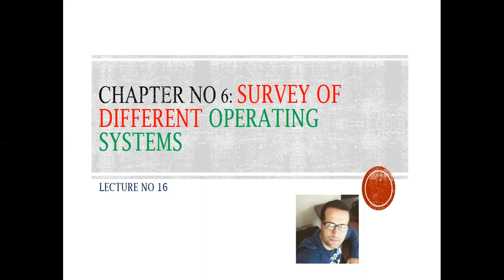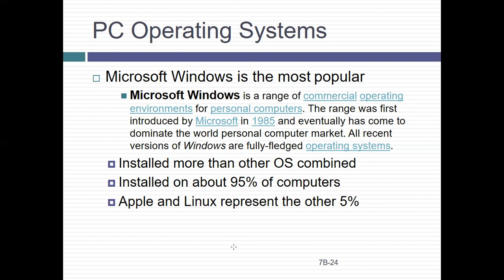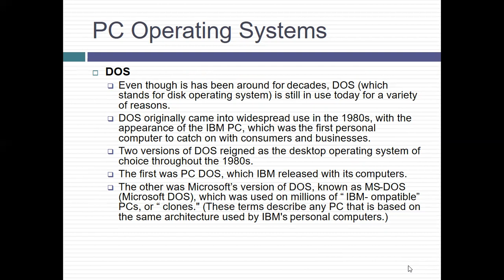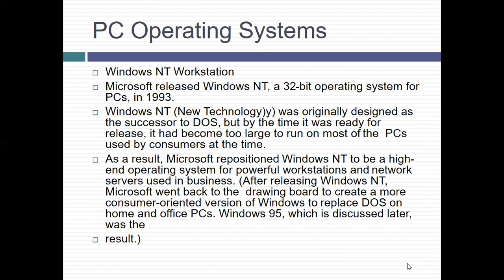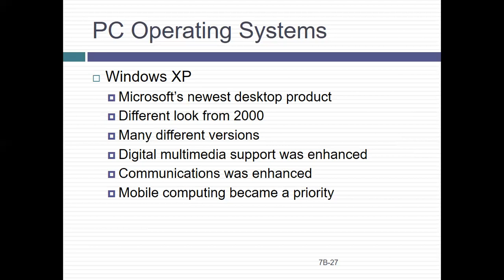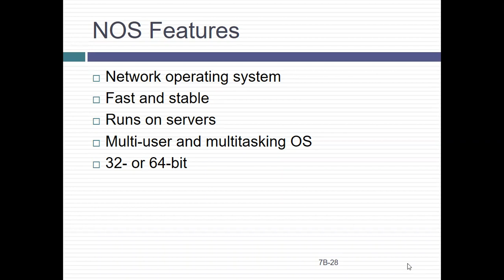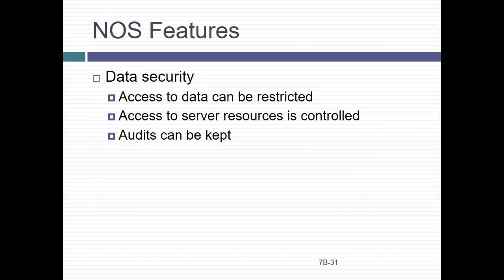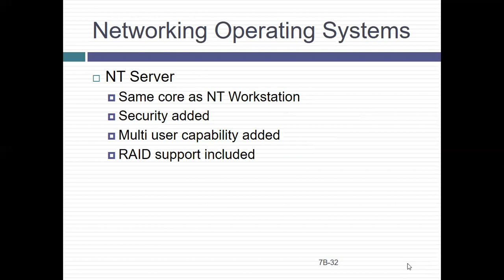[ Lecture No 16 ] [ Survey Of different Operating Systems -Part 1]